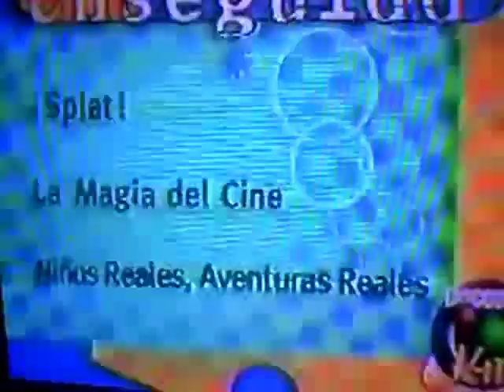Créditos "Las Aventuras de A.R.K." + Enseguida